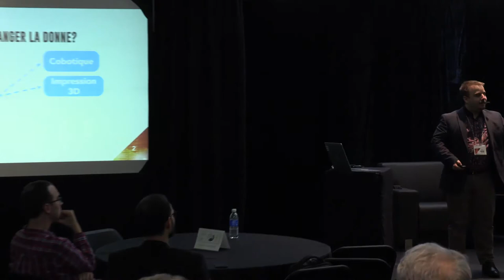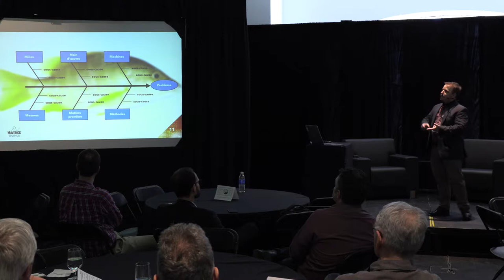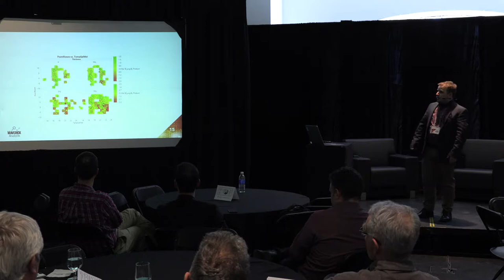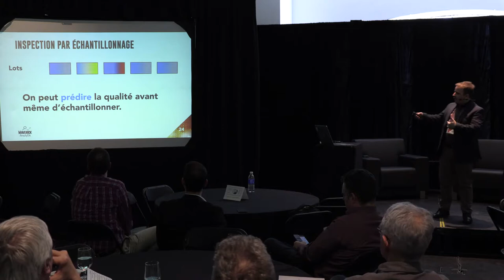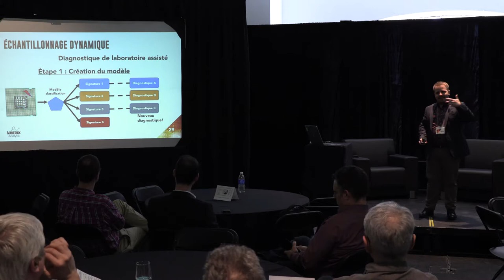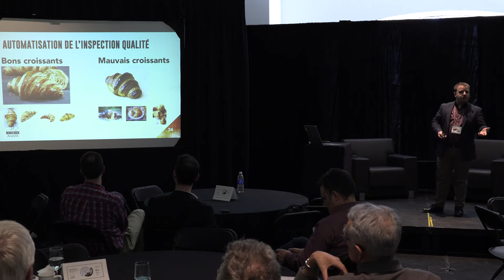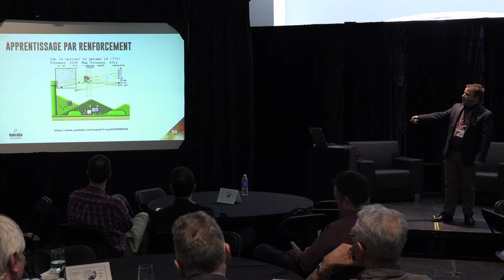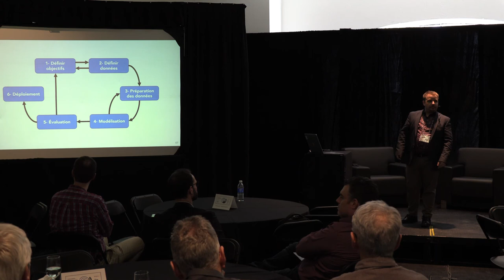Journées ISC Juniors Industrie - 27 mars 2019. Conférence de Matthieu Lirette-Gélinas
L'apprentissage machine, le secret de l'usine

Conférencier invité :
Matthieu Lirette-Gélinas, Président et expert en analyse de données industrielles, Maverick Analytik

Journées ISC Juniors Industrie : "L’usine cognitive : quelle IA pour les PME québécoises et canadiennes du secteur manufacturier ?"

Cette deuxième édition qui s’est tenue à l’UQAM, les 26 et 27 mars 2019, était organisée par l'Institut des sciences cognitives (ISC), avec le Centre de recherche en intelligence artificielle (CRIA) de l’UQAM, en collaboration avec le Réseau de transformation métallique du Québec (RTMQ).